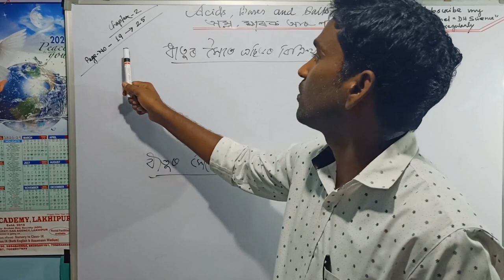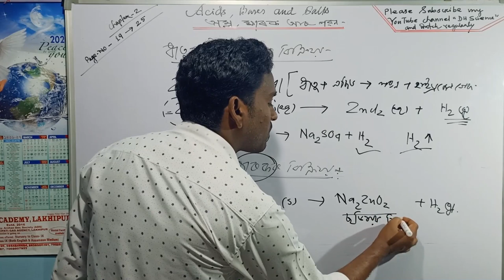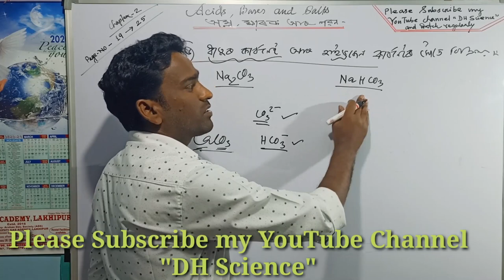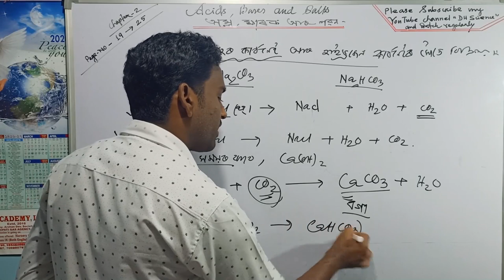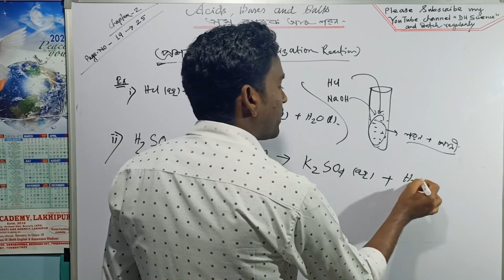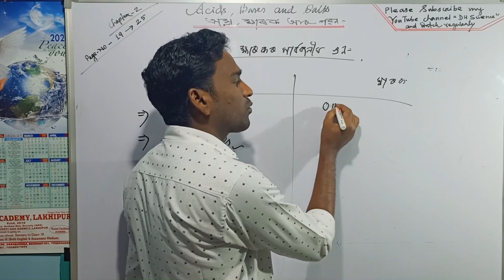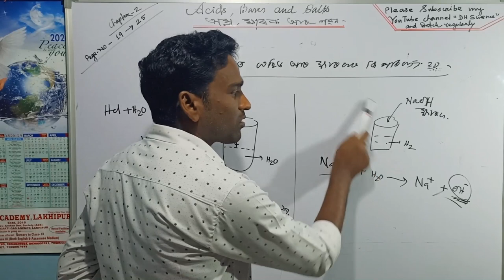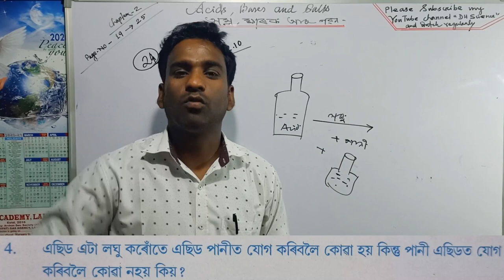Chemical properties of acid and base.এছিড আৰু ক্ষাৰকৰ ৰাসায়নিক ধর্ম.Class-10.science Assamese medium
Class 10 science Assamese (Chapter-2) Acids,Bases and Salts
Reaction of acid with metal
Reaction of base with metal
what is Neutralization reaction? Give two examples.
Reaction of acid with matellic carbonate and metallic hydrogen carbonate.
what gases are evolved when acid react with metal?
what gases are evolved when bases react with metal?
class10science assamese medium
chapter-10 Acid,bases and Salts
 Cover title
#. class 10 science assamese medium chapter-2 Acid base and Salts
2. class 10 science assamese medium
3. class 10 science assamese medium
4. class 10 science assamese medium chapter 6